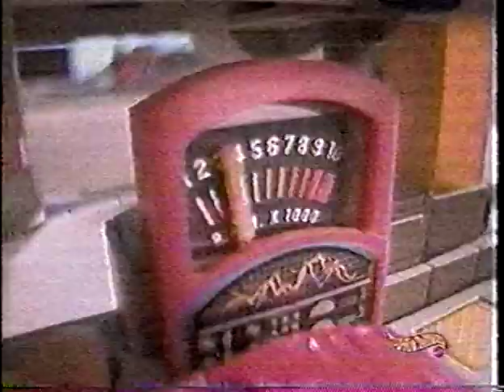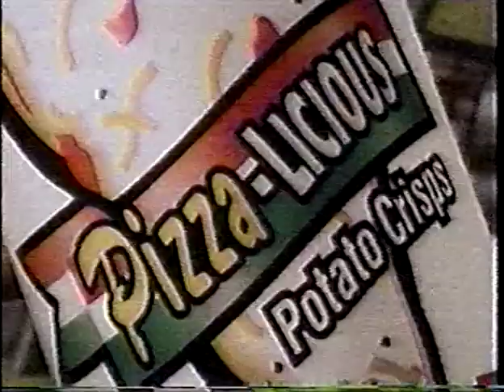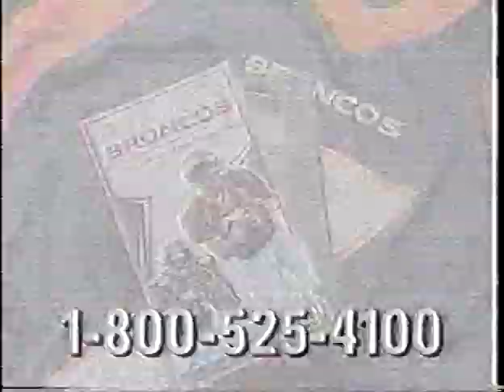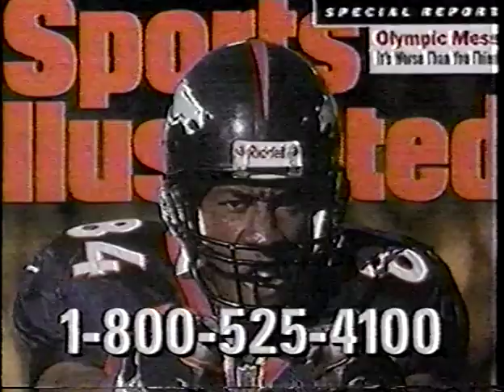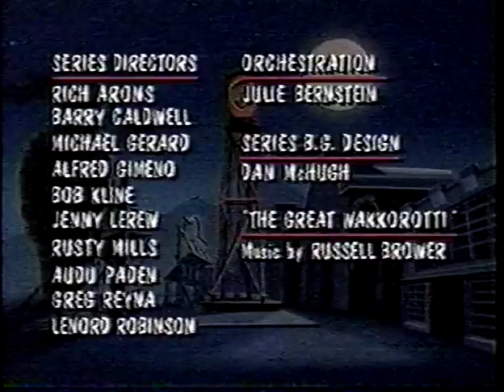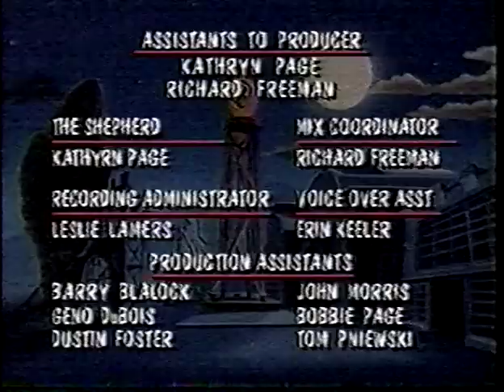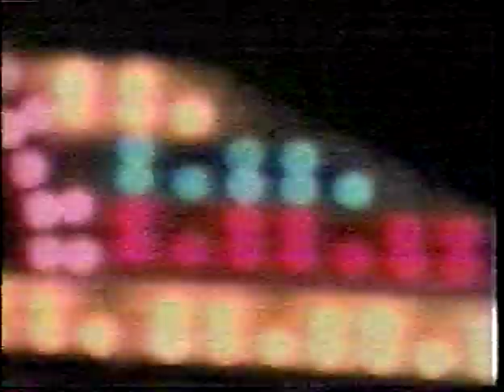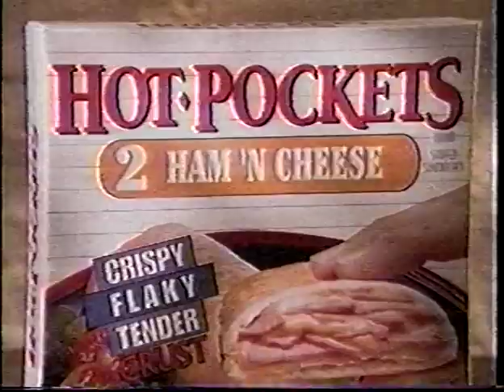Cartoon Network commercials from around late February-early March 1999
A recording of CN footage that was recorded sometime between late February-early March of 1999. Don't know the exact date of the recording.